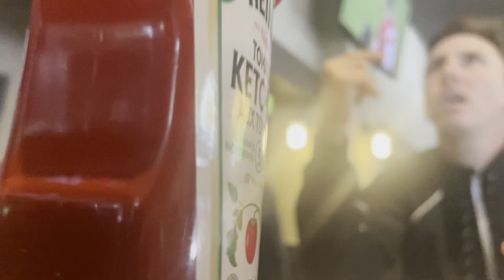Derby Day in Toronto | Man U Supporter in a Liverpool bar😳/Craziest Glasgow Derby Ever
Chapters

0:00 Celtic-Rangers
2:52 Man United-Liverpool